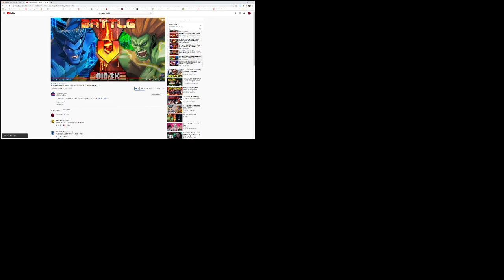BLANKA vs BEAST | BATTLE MODE | Battle Mode Ep. 111 ReaXtions | Axel Grave Reaction Video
Another great Animation from Duo Dreamer himself and it is of two very compatible characters Beast and Blanka come and check it out.